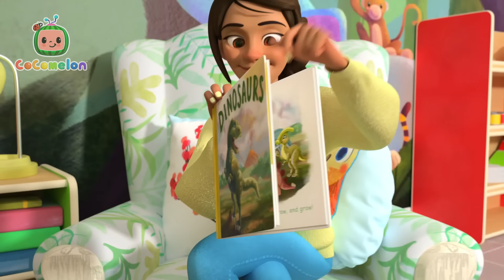¿Qué quieres ser cuando crezcas? 👨‍⚕️👨‍🚒 | Canciones Infantiles | CoComelon en Español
¿Qué quieres ser cuando crezcas? ¡JJ es bombero y Nina es policía! ¡Vamos a cantar y jugar a pretender juntos sobre ocupaciones

🎵Canciones de este video🎵:

00:00 Empleos profesionales
03:42 El parque
07:25 El puente se va a caer
09:40 El Desayuno
12:01 La playa
14:38 John Jacob Jingleheimer Schmidt
17:23 Lilas Margaritas
19:44 La hormiga y el saltamontes
22:18 Los tres cerditos (Version Piratas)
25:48 Ya llegamos
28:17 Un pastel
30:37 Los Dinosaurios
33:35 El campo
36:29 Auto de color
40:43 Hickory Dickory Dock
43:46 La bicicleta
47:00 Lavemos el auto
49:18 Las ruedas de bus van
52:48 El Almuerzo
55:50 Estrellita dónde estás
58:46 Dónde estoy